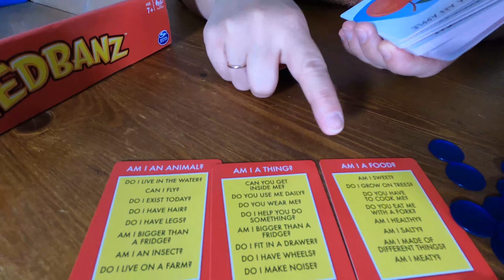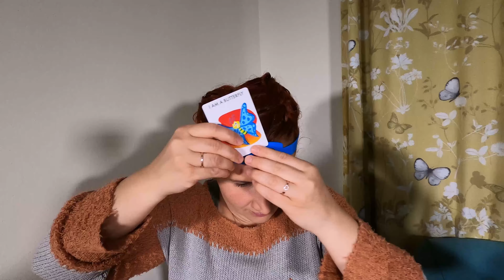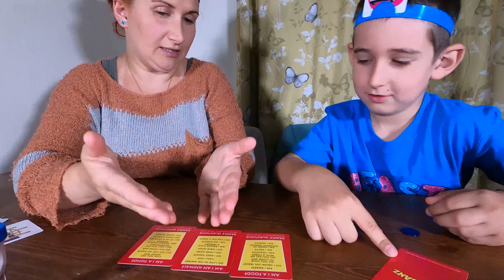Max is playing Hedbanz with Mum in his Favourite Youtuber MrBeast t-shirt